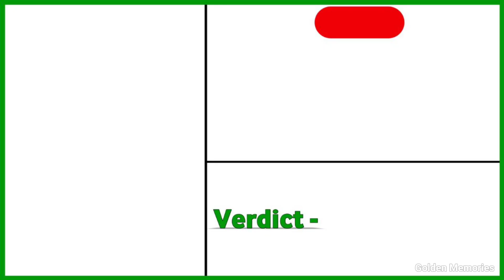Mukesh Khanna (1981-2018) All Movie List || Mukesh khanna sabhi film list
Your Queries 👇🏻
Padmini Kolhapure

Mukesh Khanna  movie

Mukesh Khanna  movies

Mukesh Khanna  all movie name

Mukesh Khanna  all hit and flop movie name

Mukesh Khanna  all movie list

Mukesh Khanna

mukesh khanna

mukesh khanna movie

mukesh khanna movies

mukesh khanna all movie

mukesh khanna first movie

mukesh khanna all film

mukesh khanna all hit and flop movie

mukesh khanna hit and flop movie name

mukesh khanna movies list

mukesh khanna movies all

mukesh khanna movie song

mukesh khanna movie dialogue

mukesh khanna movie hindi

mukesh khanna movie saugandh

mukesh khanna motivational speech

mukesh khanna movie scene

mukesh khanna movie khatu shyam

mukesh khanna movies as hero

mukesh khanna ki movie

mukesh khanna ki film

mukesh khanna ki picture

mukesh khanna shaktiman

mukesh khanna movie dard e dil